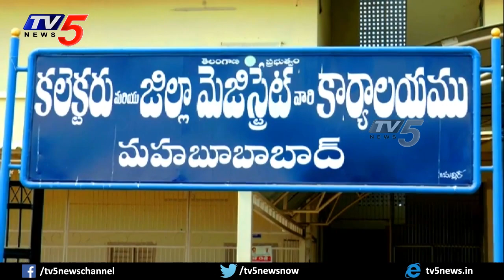BJYM Leaders Protest Against CM KCR Govt | Telangana Govt Jobs | Mahabubabad | TV5 News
రాష్ట్రంలో ఖాళీగా  ఉన్న రెండు లక్షల ఉద్యోగాలను భర్తీ చేయాలంటూ బి.జే.వై.ఎం ఆధ్వర్యంలో మహబూబాబాద్ జిల్లా కలెక్టర్ కార్యాలయాన్ని ముట్టడించి ధర్నా చేపట్టారు.
రాష్ట్ర ప్రభుత్వ వ్యతిరేక నినాదాలు చేశారు. కలెక్టరేట్ ను ముట్టడించిన 30 మంది బీజేవైఎం కార్యకర్తలు పోలీసులు అరెస్టు చేశారు.ఈ సందర్భంగా బి.జే.వై.ఎం రాష్ట్ర అధికార ప్రతినిధి మదన్ లాల్ మాట్లాడుతూ 1200 మంది విద్యార్థుల బలిదానాల తో ఏర్పాటు అయిన తెలంగాణ రాష్ట్రంలో అధికారాన్ని చేపట్టిన ముఖ్యమంత్రి కేసీఆర్ రాష్ట్రంలో ఖాళీగా ఉన్న 2 లక్షల ఉద్యోగాలను భర్తీ చేయకుండా నిరుద్యోగులకు అన్యాయం చేస్తున్నారని, కేవలం ఎన్నికప్పుడే నిరుద్యోలు గుర్తుకొస్తున్నారని విమర్శించారు. ప్రభుత్వం వెంటనే రాష్ట్రంలో ఖాళీ గా ఉన్న 2 లక్షల ఉద్యోగాలను భర్తీ చేసి,నిరుద్యోగ భృతి చెల్లించాలని, లేని పక్షంలో ప్రగతి భవన్ ను ముట్టడిస్తామని హెచ్చరించారు.